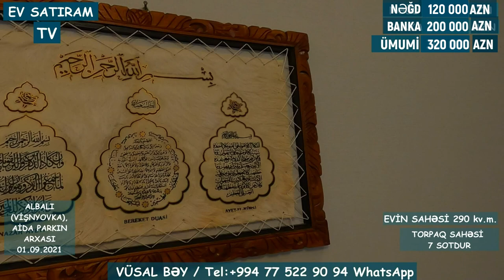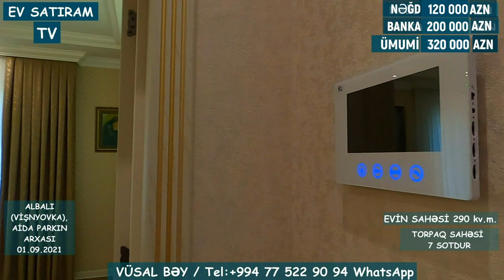🔻QİYMƏT DÜŞDÜ! 💥300 000💥 (370 000) MANATA 🏡BAĞ EVİ SATILIR 🍒ALBALIDA /👉 EV SATIRAM TV